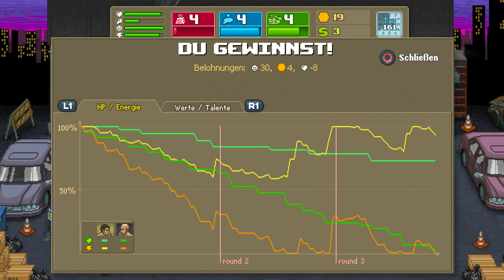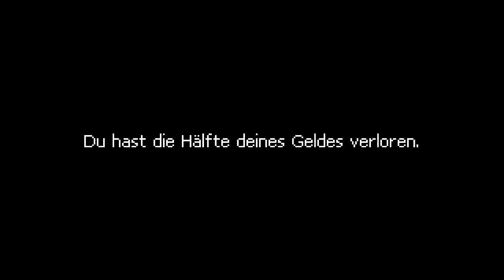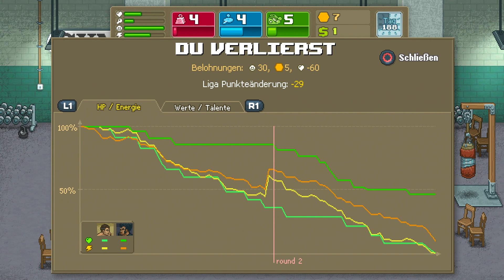Ein Sicherer Plan gerät ins wanken! 🥊#13 Punch Club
Da hat man sich schon einen Sicheren Plan ausgearbeitet, doch eine Kleinigkeit die Nicht eingeplant war bringt dann alles ins wanken!
Wie sieht dann das weitere Vorgehen aus?

Titel: Punch Club
Genre: Action, Kampf, Strategie, RPG
Spielmodi: Einzelspieler
Plattform: Playstation 4
USK: ab 16 Jahren
Publisher:  tinyBuild
Entwickler: Lazy Bear Games
Veröffentlichung: 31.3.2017 (Playstation 4); 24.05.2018 (Nintendo Switch); 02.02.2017 (Nintendo 3DS); 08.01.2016 (Erstveröffentlichung PC)